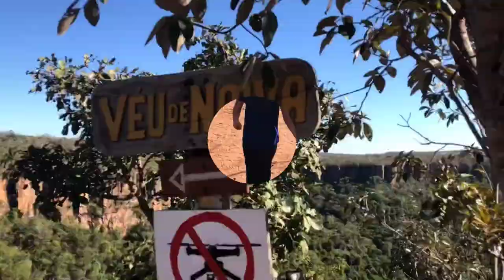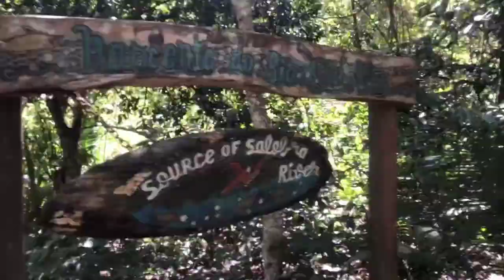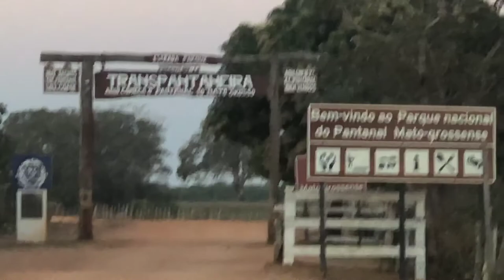Pantanal, Nobres and Chapada dos Guimarães.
Pantanal, Brazil Wetlands, is one of the most unique places in the world. Nevertheless, there are also amazing places to be visited nearby, such as Chapada dos Guimarães and Nobres.
Chapada dos Guimarães is a present from God to Brazil. This chain of mountains are second to none in the world and the nature surrounding that is amazing. The fauna and flora found at Chapada dos Guimarães impresses people from different backgrounds.
Then, there is Bom Jardim in the Municipality of Nobres that is paradise on earth. Nobres is known to be the cousin of Bonito, another paradise in the Pantanal area (Wetlands), but Bonito is in the Southern Pantanal at the Mato Grosso do Sul State, whereas Nobres is in the Northern Pantanal last the Mato Grosso state.
Floatation at Nobres is as wonderful as flotation in Bonito. But Nobres is not only about floatation, it is about a native nature almost untouched, unlike Bonito.
Nobres infra-structure is still bare, but this gives a special touch to the many crystal clear water lakes and lagoons, for they seem to be unexplored. You certainly feel as if you are the first person to enter those rivers. The nature lovers fall in love with Nobres.
And last, but not least, we visited part of the Northern Pantanal, driving along Transpantaneira Road.
Transpantaneira is an open air park, zoo, whatever words one finds to describe. There is such an array of different fauna and flora. Along Transpantaneira one finds all sorts of species such as: Alligators, Spoonbill birds, Tuiuiu, Jaguars, Capybaras, Macaws, among so many other species.
Well, one needs to come and visit this part of Brazil to be able to understand what Pantanal is like.
So, enjoy this video and start planning your next vacation in Pantanal.